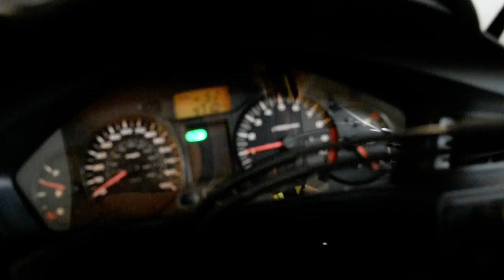2010 Honda NT 700 | Used motorcycle for sale at Monster Powersports, Wauconda, IL